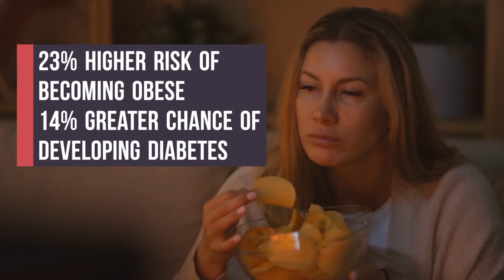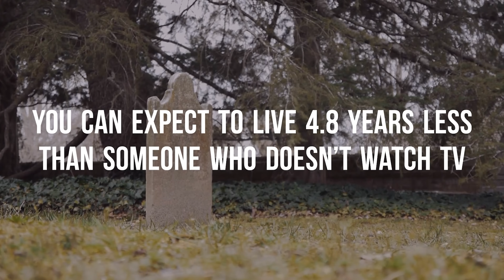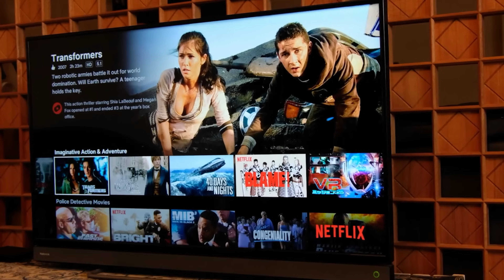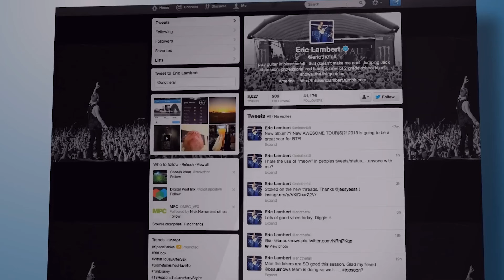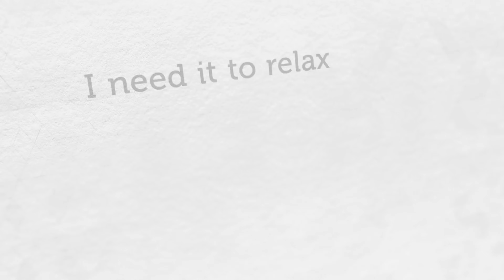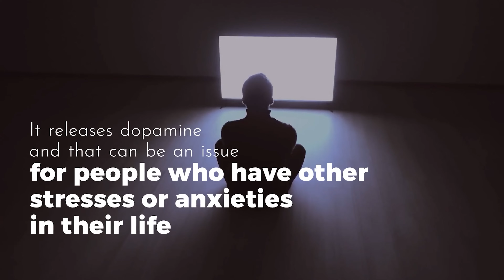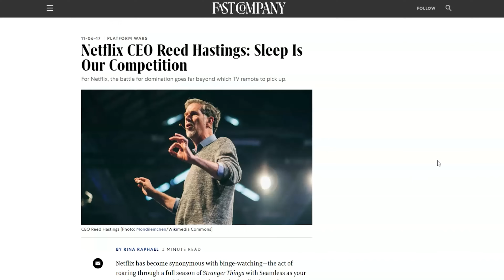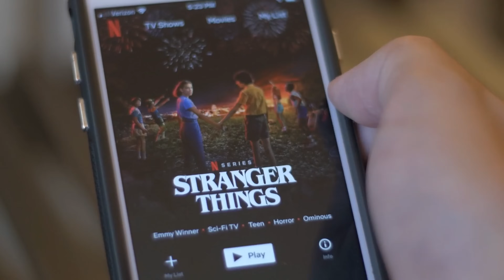How Binge-Watching is Secretly Destroying Your Life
Binge-watching TV shows is the new normal, but you may be shocked to discover what it's doing to your health.